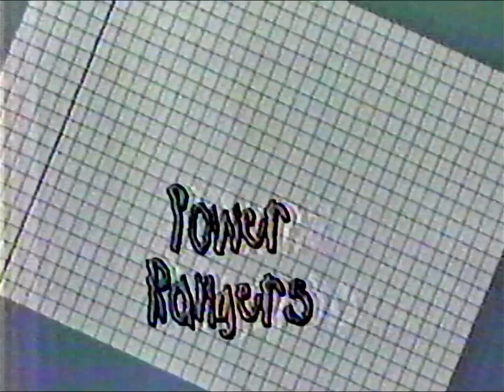Bumper Ya viene Power Rangers Canal 5 XHGC verano de 1996